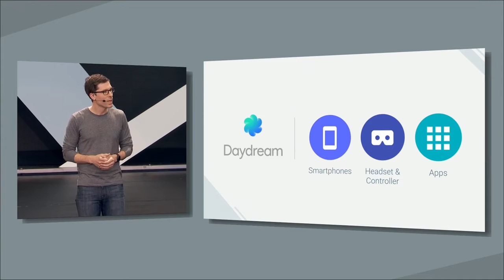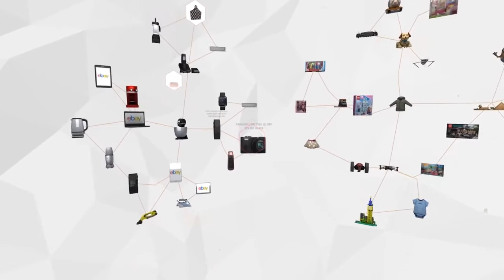VR Update Vol. 1: Daydream VR | eBay VR | Axon VR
In this Virtual Reality Update, we look at the progress Google VR has made on its new platform, eBay's new VR offering, and Axon VR's effort to create a Virtual Reality suite. This is the first volume of our VR update series. Thanks.

for all the latest and best Virtual Reality news.